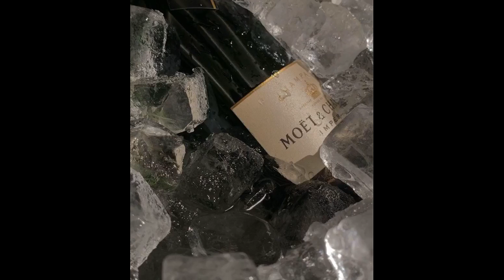*free* Jabo, Kizaru, Boulevard Depo l Type beat 2021 (Prod by. Plugg G)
Unlimited non-commercial use of materials is allowed.